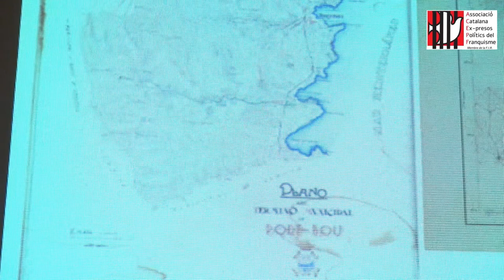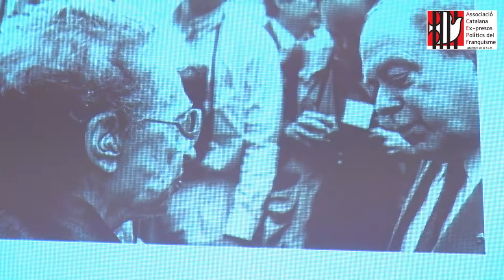Presentació del llibre Lisa Fittko - JORNADES TRANSFRONTERERES PORTBOU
Presentació del llibre de Lisa Fittko
La meva travessa dels Pirineus